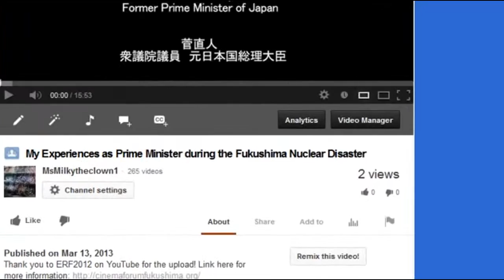ALL FUKUSHIMA FOLLOWERS,YOU ARE NEEDED,please review and take part